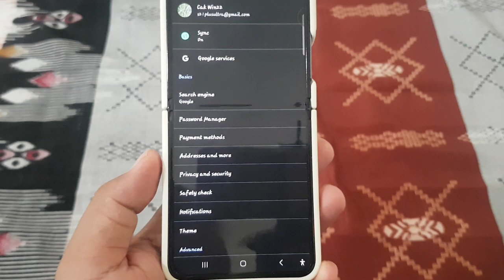How to Enable or Disable Lock Incognito tabs when you leave Google Chrome | Android Phone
Incognito mode in Google Chrome offers users the ability to browse privately without saving their browsing history, cookies, or site data. However, if you're concerned about privacy and security, you might want to enable the option to lock Incognito tabs when you leave Chrome. This feature adds an extra layer of security by requiring authentication, such as a fingerprint or PIN, before accessing any open Incognito tabs. Here's how to enable or disable this feature on your Android phone:

**Step-by-Step Guide:**

1. **Open Google Chrome:** Launch the Google Chrome app on your Android phone.

2. **Access Chrome Settings:** Tap on the three-dot menu icon located in the top-right corner of the browser window to open the Chrome menu.

3. **Navigate to Settings:** Scroll down the menu and select "Settings" from the list of options.

4. **Find Privacy and Security Settings:** In the Settings menu, scroll down and tap on "Privacy and security."

5. **Access Security Settings:** Under the Privacy and security section, look for an option related to security settings or Incognito mode. This option may vary depending on the version of Chrome you're using.

6. **Enable or Disable Lock Incognito Tabs:** Tap on the security settings option to access the Lock Incognito Tabs setting. Here, you'll find the option to enable or disable it. Toggle the switch to turn Lock Incognito Tabs on or off according to your preference.

7. **Set Authentication Method:** If prompted, set up the authentication method you prefer, such as fingerprint or PIN.

8. **Confirm Action:** If prompted, confirm your action to enable or disable Lock Incognito Tabs.

9. **Additional Settings:** Chrome may offer additional security settings, such as the option to manage site settings or clear browsing data. Explore these options as needed.

10. **Save Changes:** Once you've made your desired changes, tap the back arrow to save your settings.

Congratulations! You've successfully enabled or disabled Lock Incognito Tabs When You Leave Google Chrome on your Android phone.

By following these steps, you can enhance the privacy and security of your Incognito browsing sessions on Chrome by adding an extra layer of protection.